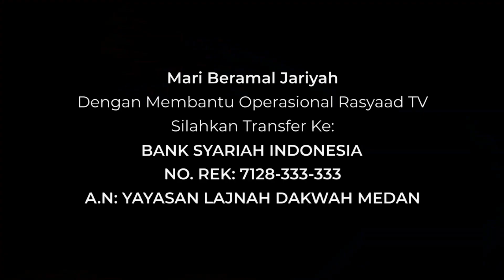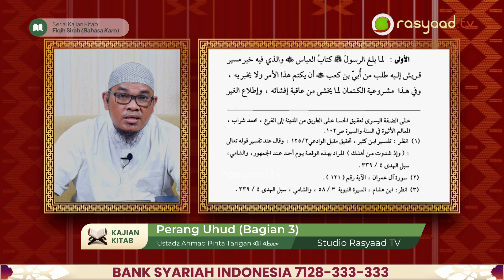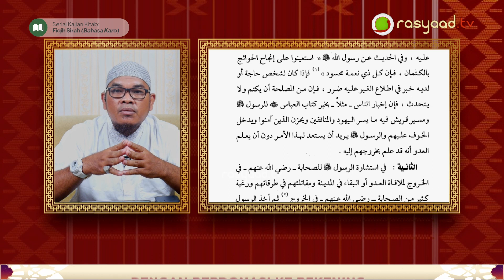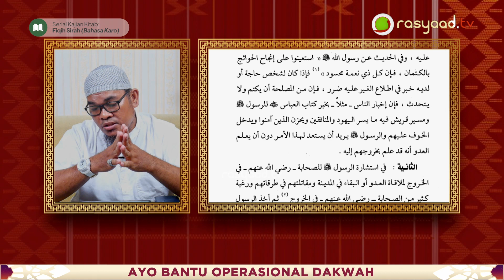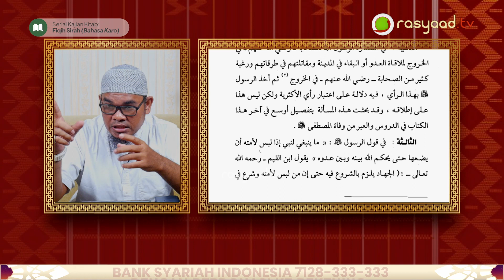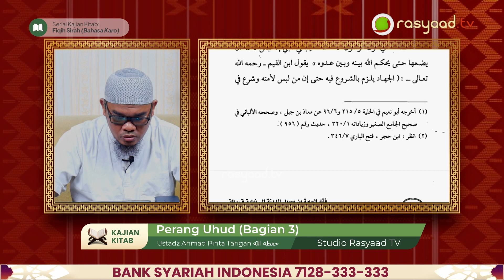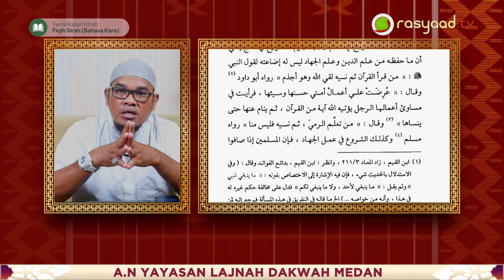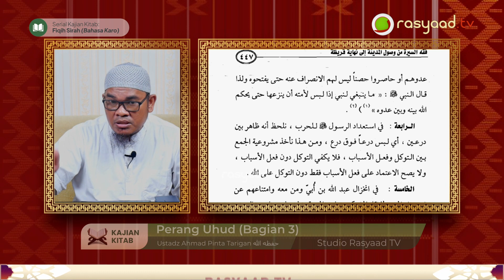Fiqih Sirah (Bahasa Karo) | Ustadz Ahmad Pinta Tarigan - Perang Uhud (Bagian 3)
📕 Kajian Bahasa Karo | Fiqih Sirah
📝 Judul : 62. Perang Uhud (Bagian 3)
🎤 Pemateri : Ustadz Ahmad Pinta Tarigan

Frekuensi: 3766
Polaritas : H
Simbol Rate: 21818

A.N: YAYASAN LAJNAH DAKWAH MEDAN